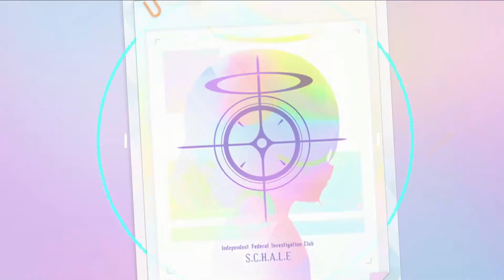DOWNLOAD PES SEASON 2023 - 2024 JRPLAY BETA PATCH 1080P 60 FPS PCSX2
UPDATE DETAIL :

-  Update Transfer 2023/2024
-  Update Promoted Team
-  New Leaked Kits
-  New Other Team
-  Update Some Faces
-  New Stadium (Emirates)
-  Better Scoreboard
-  Better Grass

Terima kasih sudah nonton video kami,

My Spec PC 💻  :

⌨️ AMD Ryzen 5 2600X Six-Core Processor 3.60 GHz
⌨️ Asus TUF Gaming GTX 1650 Super OC 4GB
⌨️ Team DELTA T-Force RGB TUF Gaming DDR4 4X8 32Gb 3200MHz
⌨️ Team SSD 521 GB
⌨️ Deep Cool DN 650 650 W 80 Plus
⌨️ Deep Cool Castle 240 RGB V2
⌨️ Hardisk 2TB
⌨️ LG 24MK600 24 Inch
⌨️ Record at OBS
⌨️ playstation2